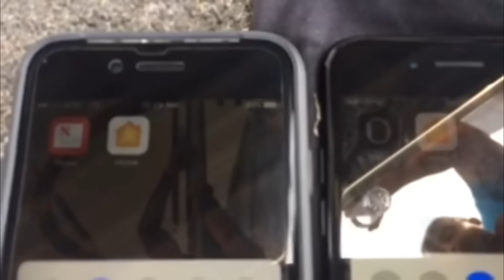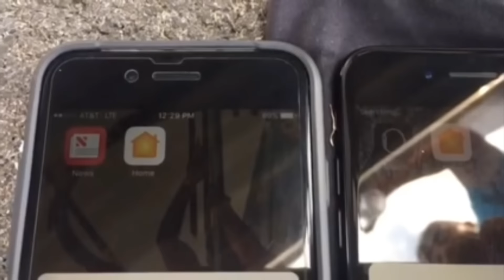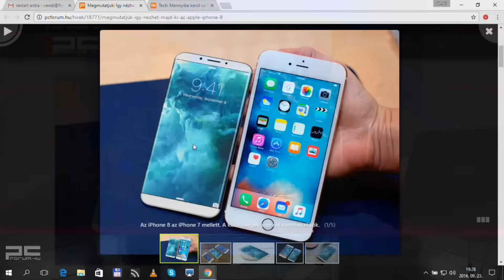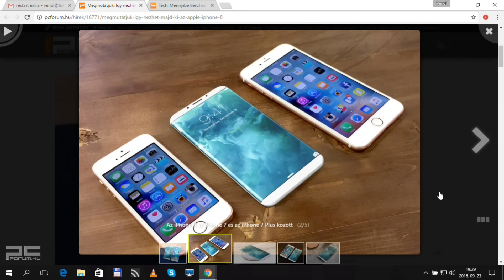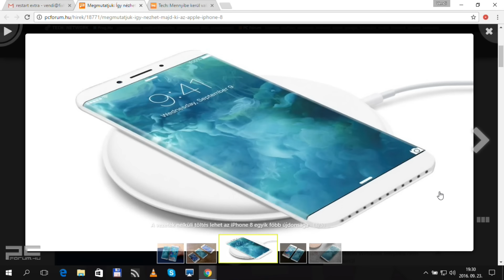FIX TV | Restart Extra | 2016.09.23.